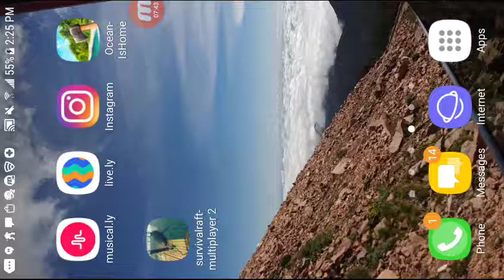Ocean is home part 1